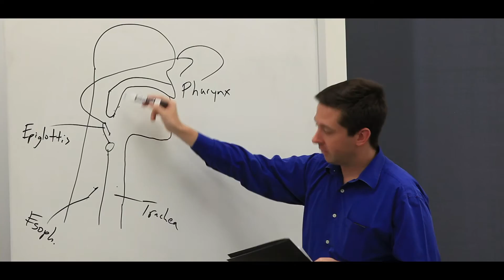BSS Downtown Phoenix Week 1